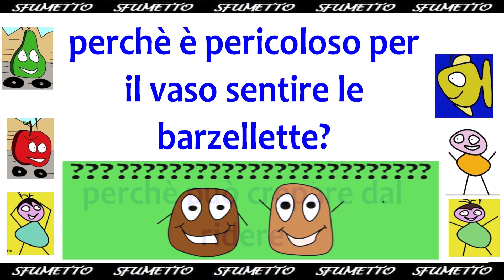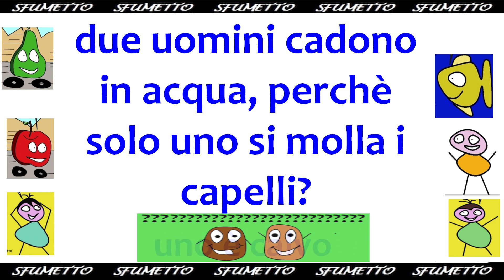indovinelli divertenti per bambini facili e difficili